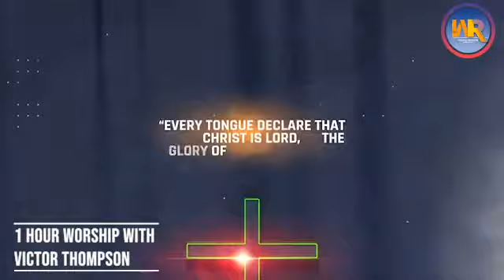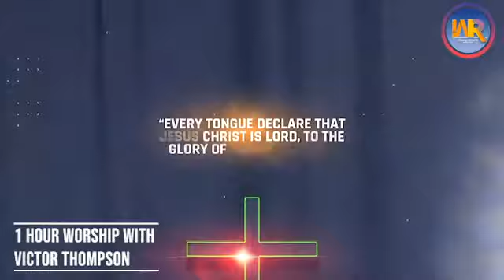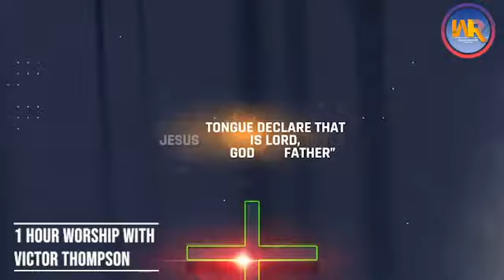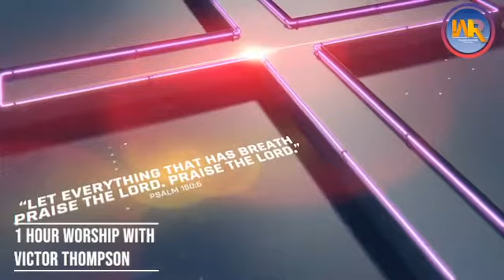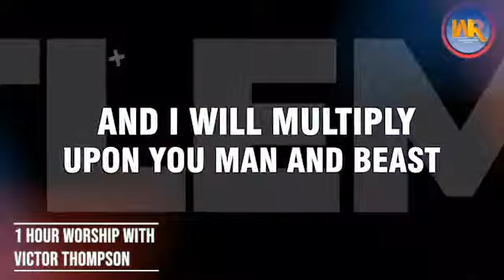1 Hour of worship With Victor thompso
SPECIAL NOTICE:
Don't forget to hit the subscribe button, give us a thumbs up on its videos, drop your feedback using the comment session, and also bless your friends and as many people within your reach by sharing our videos with them.

Thank you for joining us here. Worship Reahme is not just a Youtube Channel but one ordained by God to change lives, connect people and God, influence culture, and lead people to become fully devoted followers of Christ.

☞ IMPORTANT NOTE: Some of the videos on this channel are not a property of Worship Reahme but were taken from various platforms globally. Further, we acknowledge our sources and leave their Channel's subscription links / social media handles to promote their works.

If you would like us to publish your content or remove content that belongs to you from this channel.